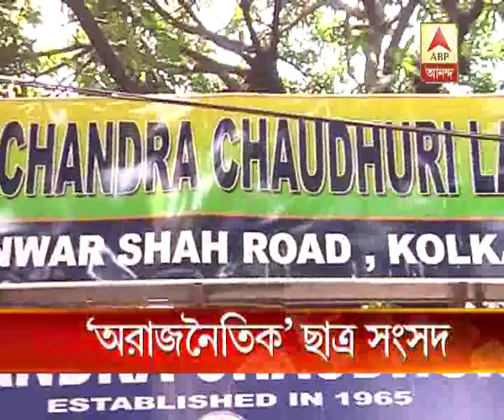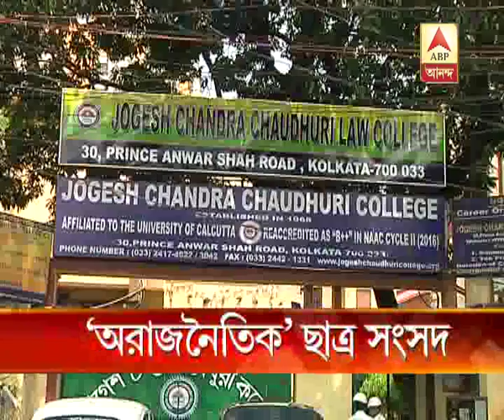Apolitical students union starts from college of CM, will other colleges follow?